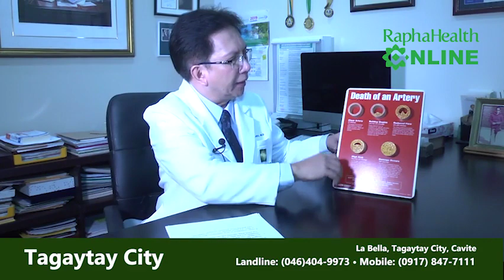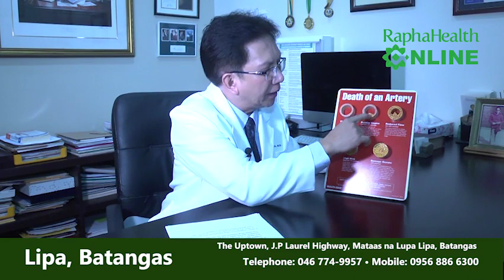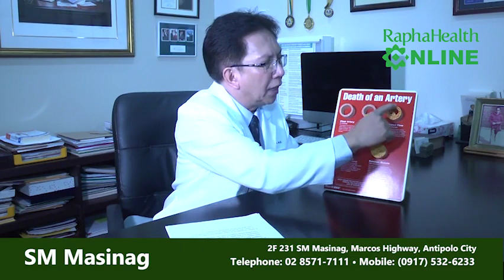What to do about Stroke, Hypertension and Heart attack?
Dr Ariel Baira discuss about  Cardiovascular diseases

Cardiovascular disease generally refers to conditions that involve narrowed or blocked blood vessels that can lead to a heart attack, chest pain (angina) or stroke. Other heart conditions, such as those that affect your heart's muscle, valves or rhythm, also are considered forms of heart disease